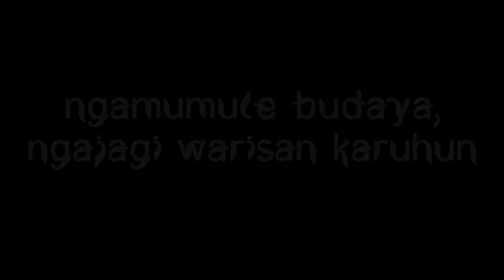Trailer Family Gathering Bio Farma 125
Drama kolosal Gending Karesmen Ciung Wanara